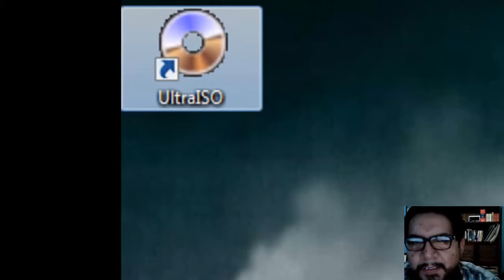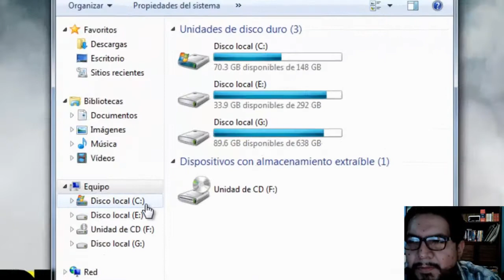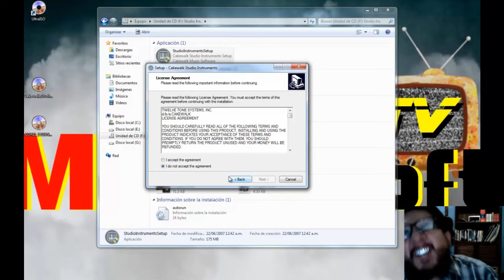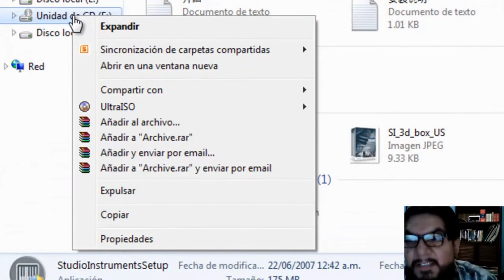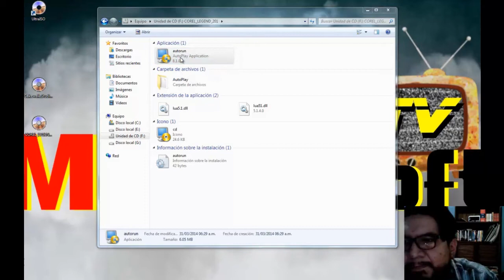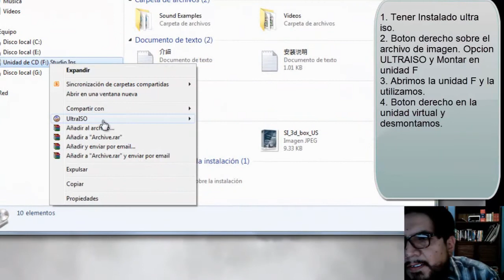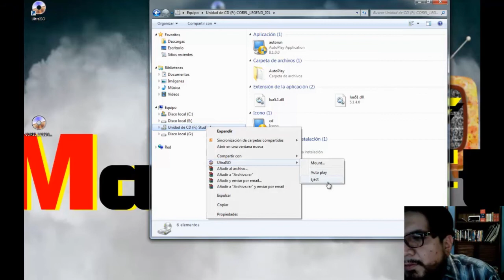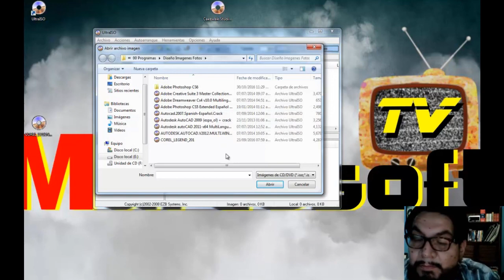Acnerd: Guia Informatico 01: Ultra ISO.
Acnerd les mostrara como utilizar una imagen iso, en este caso instalar un programa.